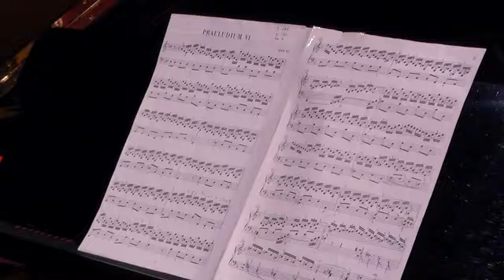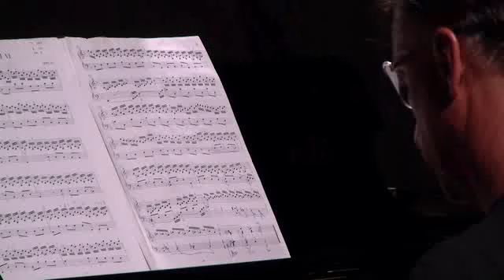Bachova biblija improvizacije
Bacha v jazzovski preobleki smo lahko slišali že na lanskem festivalu v okviru JazzLenta, na dvorišču starega radia na Vojašniškem trgu v Mariboru. Več kot 250 let starim Bachovim preludijem in fugam pa smo lahko v projektu "Planet Bach" prisluhnili tudi sinoči. Na Salonu glasbenih umetnikov sta se namreč predstavila Mariborčana Dejan Pečenko in Manč Kovačič, tokrat v komorni igri in dialogu med klavirjem in kontrabasom.
V projektu "Planet Bach" je pianist Dejan Pečenko v svojem značilnem slogu modalnega igranja, z združevanjem elementov klasičnega in sodobnega jazza ter z iskanjem vzporednic med baročno in jazzovsko glasbo, predelal Bachove mojstrovine iz zbirke "Das Wohltemperirte Klavier - Dobro uglašeni klavir", biblije vseh pianistov.
Kot pravi Pečenko, je Bach najbolj hvaležna harmonska in ritmična podlaga za improvizacije. Pianist se je sicer za tokratni koncert obdelave posameznih Bachovih preludijev in fug lotil z manj improvizacijskimi elementi, saj so se glasbeniki lani predstavili v triu in s sobivanjem različnih instrumentov, tokrat pa smo lahko na odru Dvorane Union slišali le klavir in kontrabast, kjer pa sta umetnika kljub temu pričarala neustaljeno komorno igro.
Pečenko je za tokratni Festival Lent in v spomin na lansko 200-letnico smrti Josepha Haydna v jazzovsko preobleko predelal tudi Haydnov Klavirski koncert v C-duru.